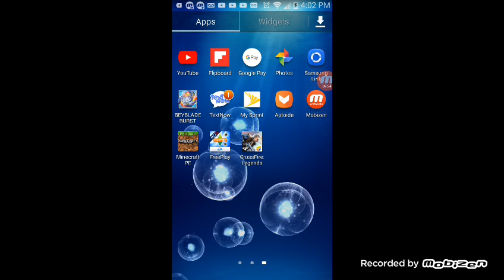Real mincraft ep2